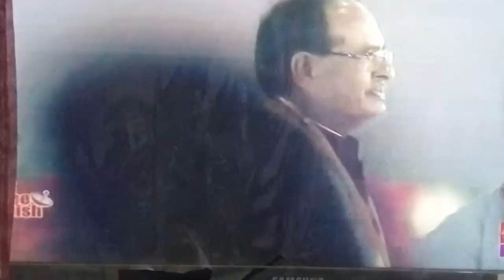लाडली बहना योजना MP Se Live